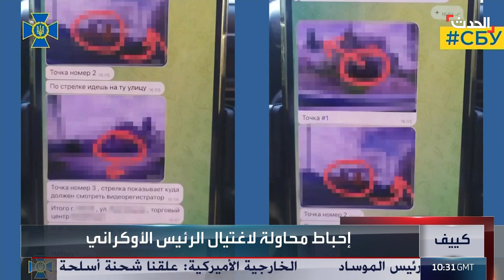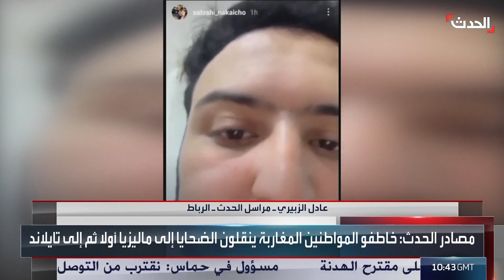نشرة 21 - 22 غرينيتش | "رفح" تهدد علاقة واشنطن مع تل أبيب.. وإسرائيل تتمسك بالسيطرة على معبر رفح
نشرة 21 - 22 غرينيتش | عملية محتملة في مدينة رفح تهدد علاقة واشنطن مع تل_أبيب.. و إسرائيل تتمسك بالسيطرة على معبر_رفح ورقابة دولية في